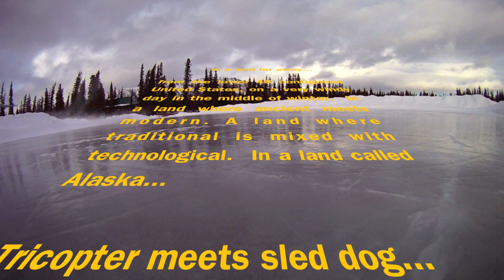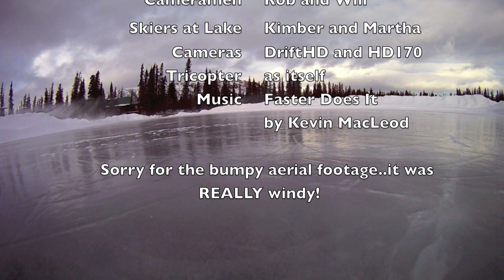Sled Dog Meets Tricopter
We have passed the spring equinox and warmth has returned to the Alaskan sun, but by lower 48 standards winter is still hanging on and will for awhile.  Late winter/early spring is a great time of year for exploring the still frozen landscape, especially by dog sled.  See how it is done by our friends who have made mushing consume whole chapters of their lives.